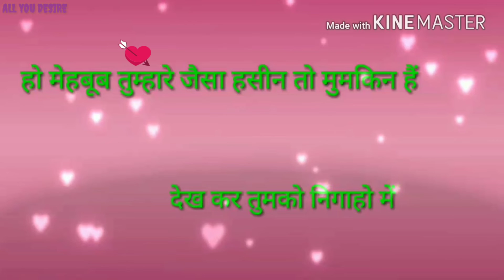New Love WhatsApp Status ll Heart touching Love quotes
Heart touching WhatsApp Status quotes for you